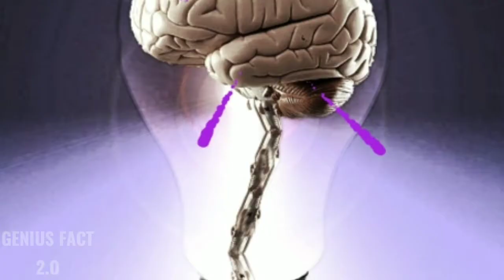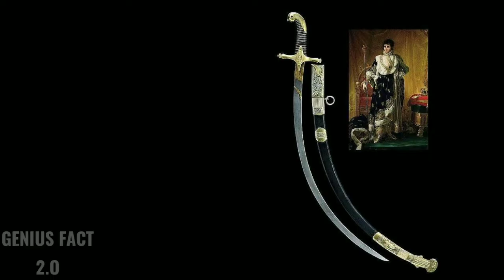दुनिया के 5 सबसे अद्धभुत और कीमती तलवार (The most 5 amazing and precious sword in the world)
आज दुनिया मे सबसे महंगा है तो ये तलवार जो इतिहास के value को बताता है  जिसे silver gold or diamond से बनाया गया है।
          जिसे करोड़ों रूपया मै निलमि मैं बेचा गया है।